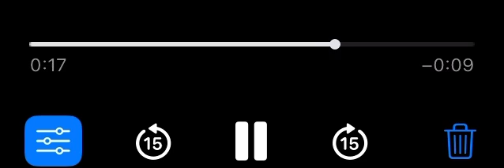My silly attempt at the wii channel theme